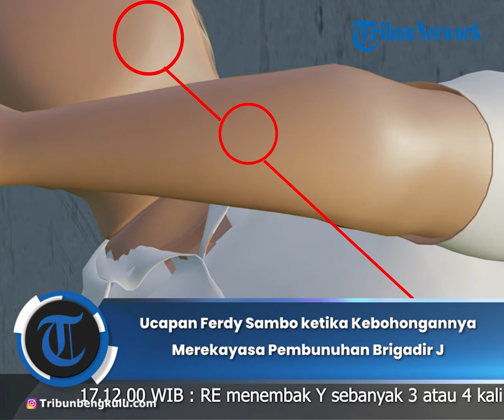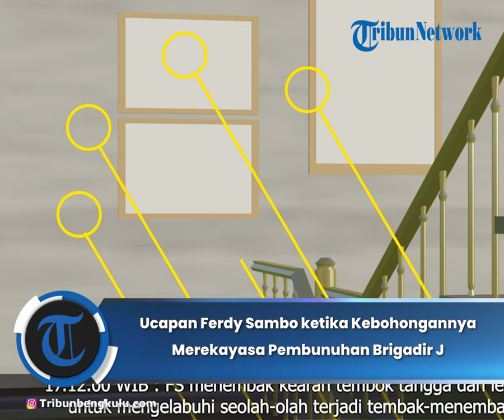Ucapan Ferdy Sambo ketika Kebohongannya Merekayasa Pembunuhan Brigadir J Terungkap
TRIBUNBENGKULU.COM, JAKARTA - Kapolri Jenderal Pol Listyo Sigit Prabowo mengungkapkan bahwa Ferdy Sambo menemuinya sesaat setelah menembak mati Brigadir J. Ia juga membeberkan reaksi Ferdy Sambo setelah rekayasanya terbongkar.